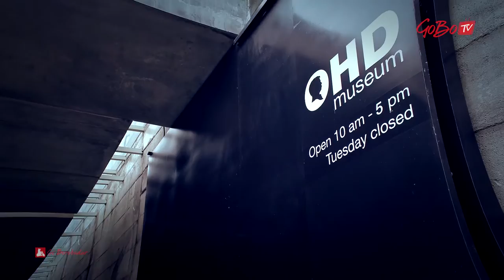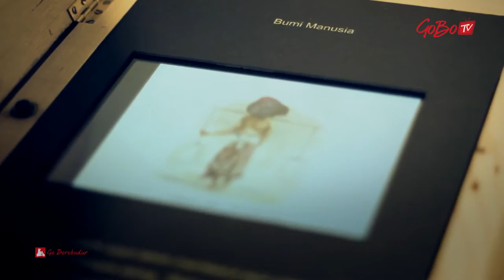OHD Museum, Museum Unik di Kota Sejuta Bunga | Go Borobudur The Movie (Episode 11)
OHD Museum.

Tempat wisata edukatif yang sangat berguna bagi masyarakat, memperkenalkan seni , khususnya seni lukis, disini terpajang lukisan-lukisan maestro Indonesia yang tersohor di dunia, salah satunya adalah Affandi.

OHD terletak di tengah-tengah Kota Magelang & termasuk destinasi wisata yang istimewa di Indonesia.